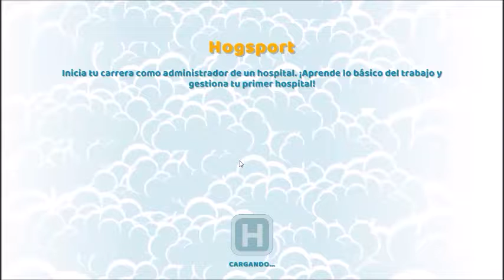CONSTRUIMOS UN HOSPITAL! TWO POINT HOSPITAL #1 / PROBANDO JUEGOS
Nueva sección en la que subiremos todos los juegos que pruebe! A ver si hay alguno que merezca la pena!

Two Point Hospital es un juego de simulación empresarial 2018 desarrollado por Two Point Studios y publicado por Sega para Linux, MacOS y Microsoft Windows. Las versiones de consola para PlayStation 4, Xbox One y Nintendo Switch están planeadas para finales de 2019.